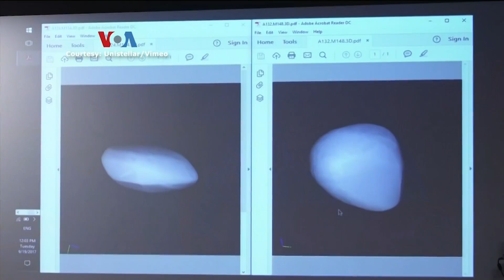Gerakan Ilmuwan Warga Hasilkan Teleskop Berkekuatan Besar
Penemuan sejumlah eksoplanet dan asteroid terbaru dimungkinkan lewat kolaborasi para astronom di seluruh dunia. Kini pengamatan antariksa memasuki era baru berkat adanya proyek urun data dari ribuan teleskop milik para astronom warga. Berikut laporan Helmi Johannes dari VOA di Washington, D.C.